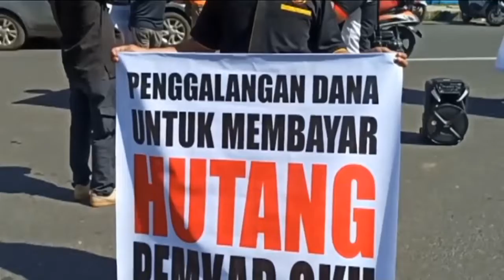Ormas galang dana bantu pemda kab. Oku bayar hutang listrik